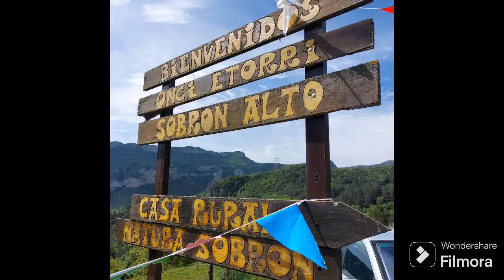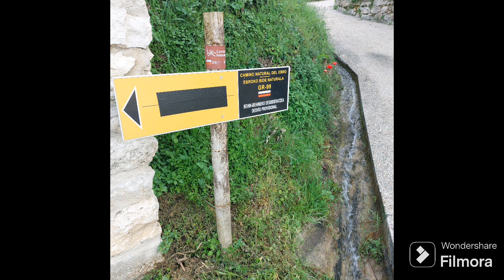iglesia de la Inmaculada Concepción de Sobrón Alto(Araba)